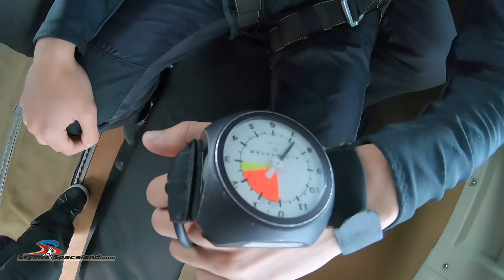Samuel's Birthday Skydive - Spaceland Atlanta - May 2, 2021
First tandem skydive with Samuel!